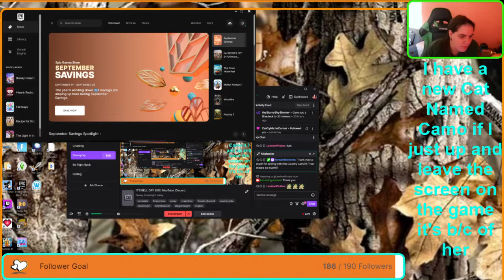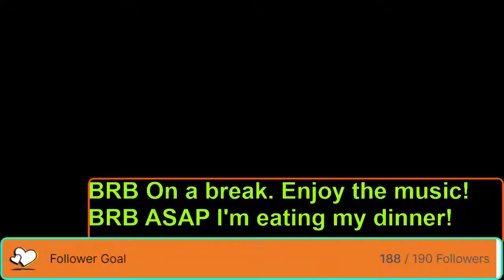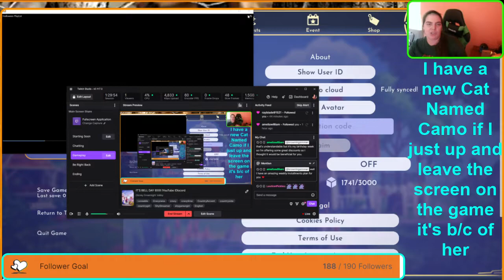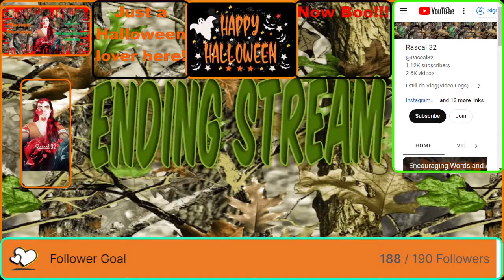IT'S BELL DAY 6!!!!!! on 09/19/2023